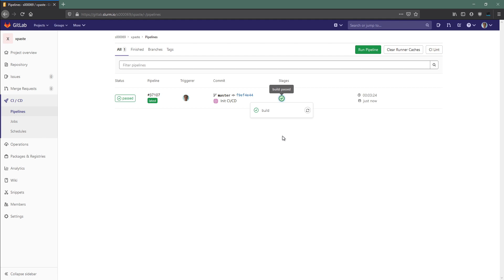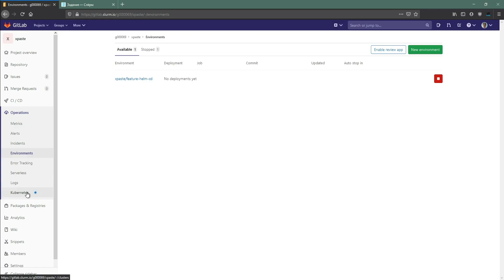Анонс видеокурса CI/CD на примере Gitlab CI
Тимофей Ларкин, старший системный инженер в Tinkoff и Александр Швалов, инженер Southbridge помогут понять  принципы работы CI/CD и на практике освоить путь от создания самого простого пайплайна до настройки сложных вариантов CI/CD, включая откат на предыдущую версию по нажатию одной кнопки.

Узнать больше о CI/CD можно в бесплатном мини-курсе и комплексном курсе по CI/CD от Слёрма